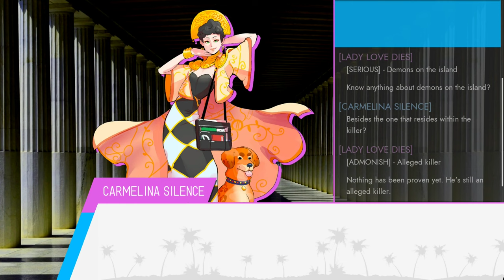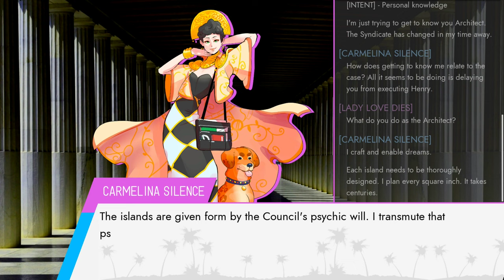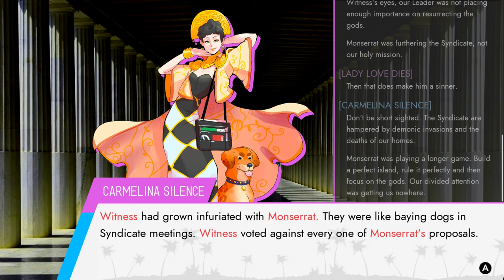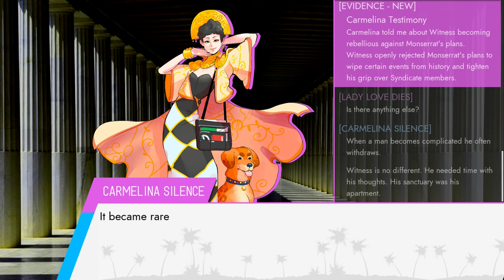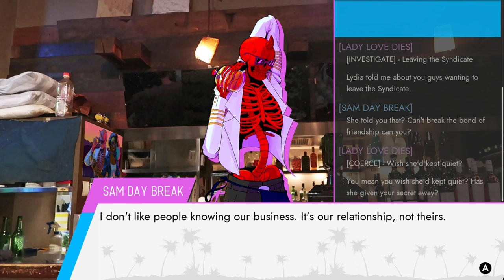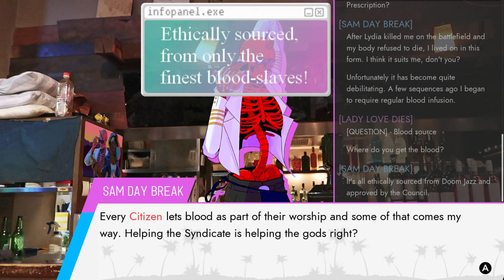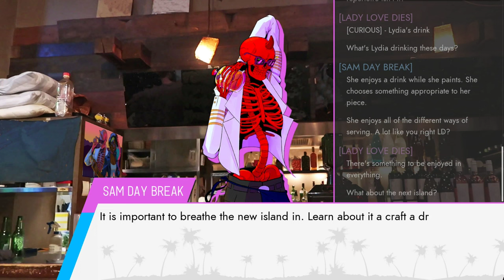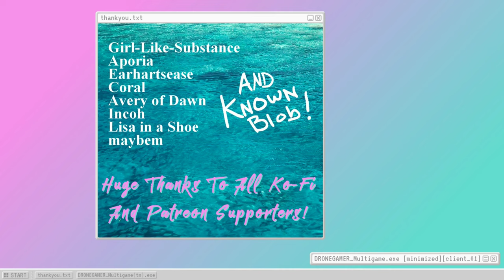Paradise Killer (Ep.41) Taint-Dipped Beverage Scandal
Does a skeleton even have a taint? Would he just sort of pass the bottle through the air where his meat isn't? - Please Click 'Show More' Below -